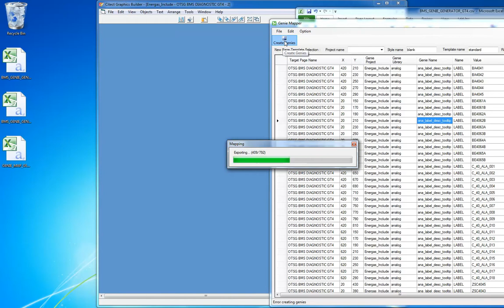Citect SCADA Genie Generator Tool - Multi Page Demo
A short demo video of our CItect SCADA Genie Generator tool which is capable of automating the creation of genie objects (with multiple genie associations ) in Citect / Vijeo Citect SCADA.  We have used this tool to quickly create tabular data pages for Citect SCADA.  In this video we demonstrate the tools ability to create multiple pages of genies from a single Excel spreadsheet.